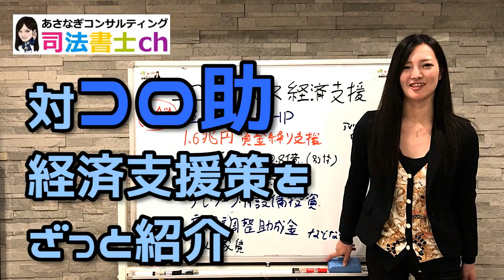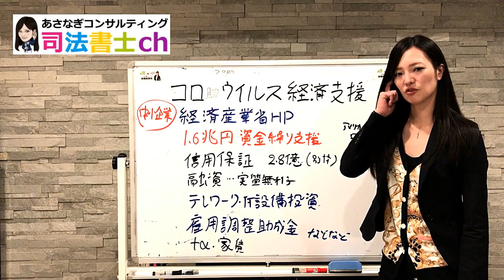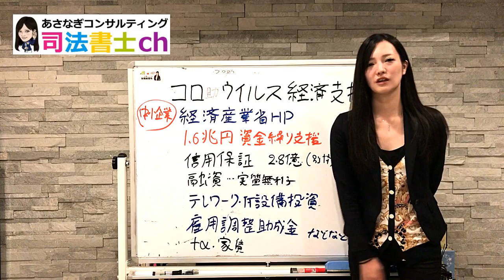714# 飲食店へ！コロ助対策の中小企業向け経済支援を紹介します！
加陽麻里布/カヨウマリノ/司法書士/行政書士/資格/女性社長/あさなぎ/あさなぎコンサルティング/NHK/裁判/訴訟/簿記/27歳
Mario / Marino Kayo / Judicial Scrivener / Administrative Scrivener / Qualification / Female President / Asanagi / Asanagi Consulting /  Election / Trial / Lawsuit / Bookkeeping / / 27 years old // Adachi Ward / Examination / National Diet / Nagata Town / President